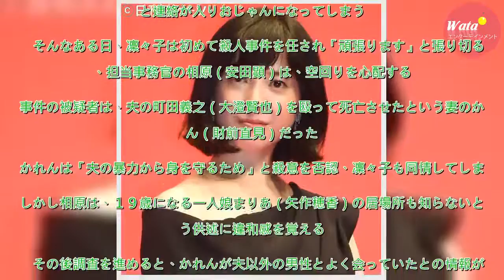吉高由里子「正義のセ」初の殺人事件は９・９％ - ドラマ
１８日に放送された吉高由里子が主演を務める日本テレビ系の「正義のセ」（水曜午後１０時）の第２回平均視聴率が９・９％（関東地区）だったことが１９日、ビデオリサーチの調べで分かった。　１１日の初回放送は平均視聴率１１・０％（同）だった。　阿川佐和子氏の同名小説シリーズが原作。ドラマは吉高が演じる２年目...